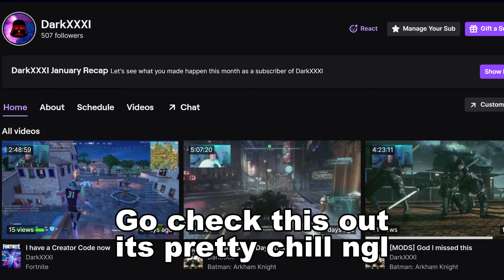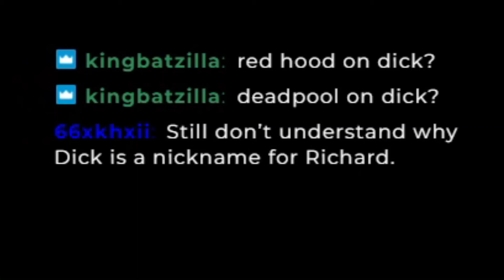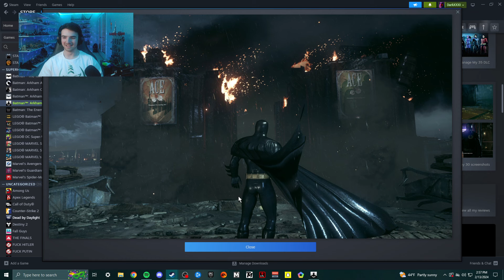Replaying Arkham Knight made my sanity slip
And this is only the beginning...